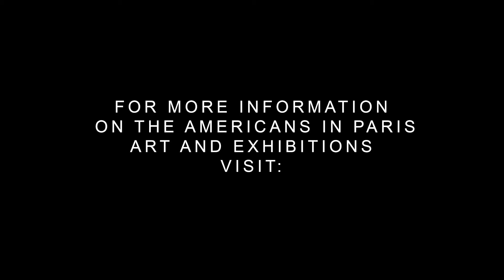Americans in Paris + Workshops in France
Bonjour! and welcome to our promo video of VRFA Gallery's Americans in Paris Provence workshop hosted by WORKSHOPS IN FRANCE! Watch the 4 min video overview and hear from Julie Snyder head of Workshops in France international art workshops, and Vanessa Rothe founder of Americans in Paris art project and Exhibitions as we discuss our amazing workshop in Provence! Slated for the end of April 2022. Join us!